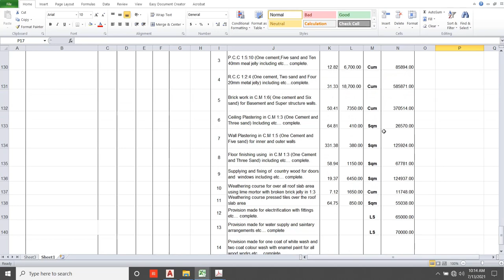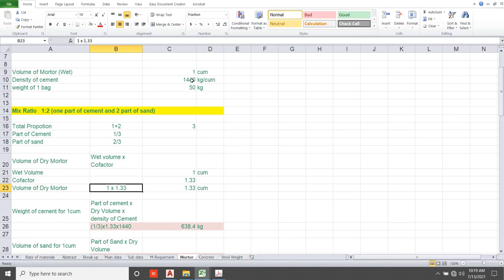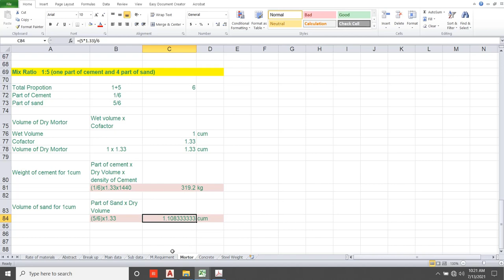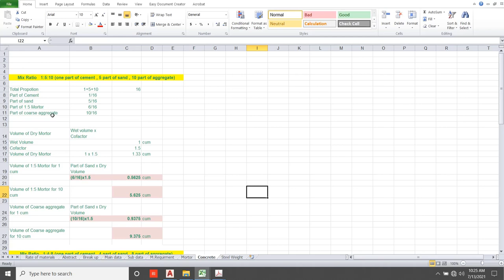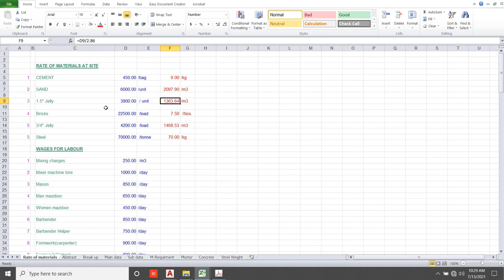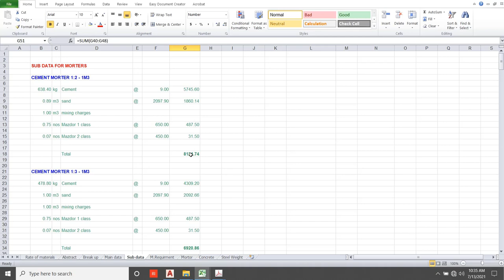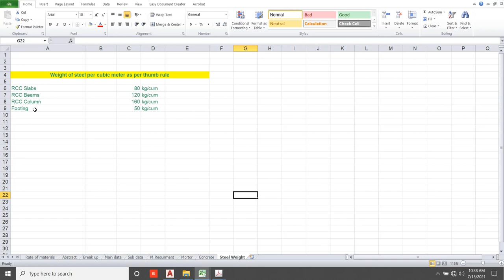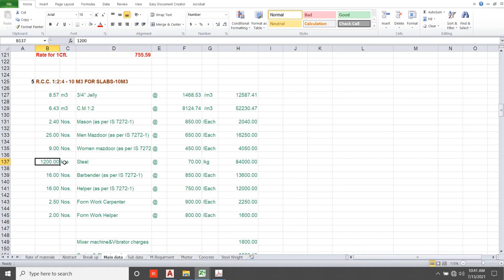ESTIMATION BREAK UP COST IN TAMIL- Breakup cost FOR PCC and RCC in Tamil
This video has educational content. In this video, we explained how to calculate the item rates with a detailed breakup cost of items.